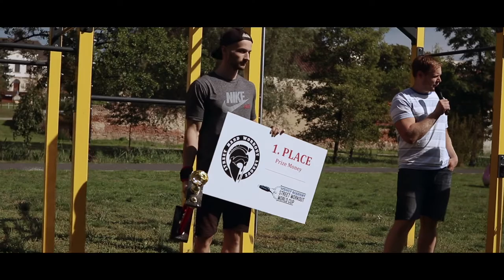Street Workout training from Březno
Street Workout trainng from Březno. Check out the great training of Vitaly Pavlenko, Korash, Latwist, Alex Barinsky, Erik Barsi, Christian Innocenti, Eduvillarf, Chuchu, Goku Nsudoh, Alessio Fiumara, Simon Forrai, Rico Mesa